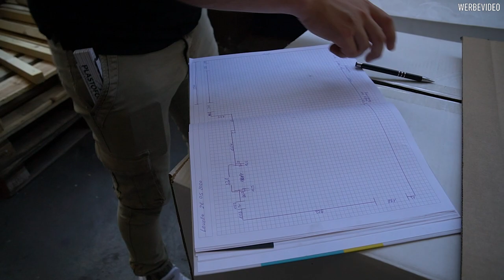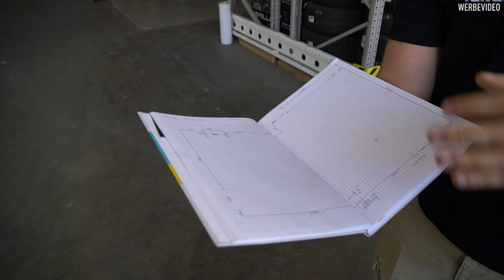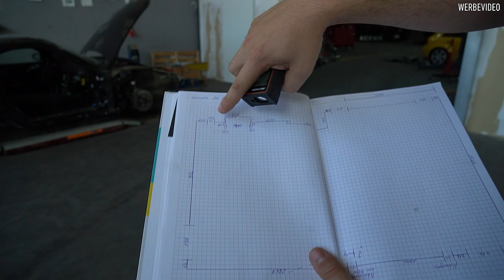Normal Day | Performance Floor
Eure Meinung ist gefragt! Wie würdet ihr das Levella Projekt gestalten? Schreibt es in die Kommentare.

Hat euch das Video gefallen? Das lasst gern ein Like da.
* Jede Woche ein neues Video *

Plastoform GmbH
Performance Floor
Herbert-Frank Str. 20
72178 Waldachtal